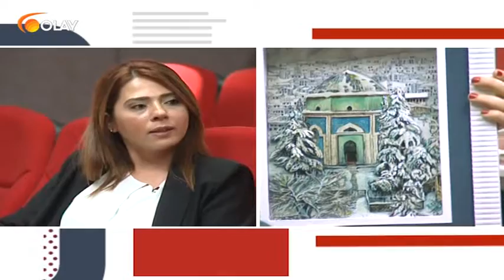Yüz Yüze 21 01 2017